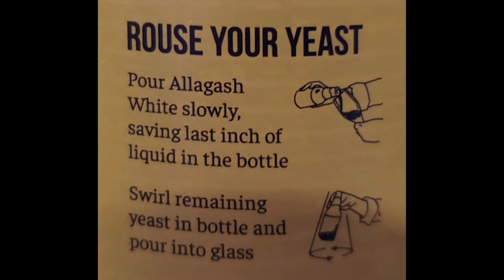How to pour a Belgian white beer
Unfortunately most folks have never heard about the proper way to pour a Belgian white beer.  Belgian whites (wheat beers, witbier, or belgium whites) are very popular with examples such as Blue moon, Sam Adam's cold snap, Hoegaarden, and countless others.  They tend to have some sediment at the bottom of the bottle but don't discard this, its literally what gives these beers their flavor.  This video is a quick tutorial to get your Belgian whites tasting like they should with full flavor as intended by the brewery.  Unfortunately even most bartenders do not pour properly, at least in the US, so you may want to just ask for the bottle and a glass so you can pour it yourself.